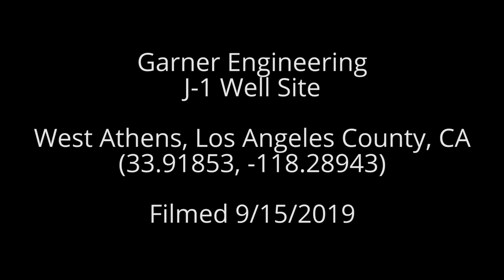Garner Engineering J-1 Well Site, LA County, CA (September 2019)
Garner Engineering
J-1 Well Site
West Athens, Los Angeles County, CA
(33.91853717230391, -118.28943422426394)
Filmed 9/15/2019